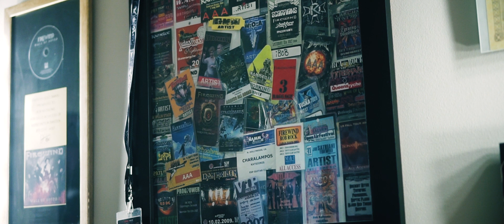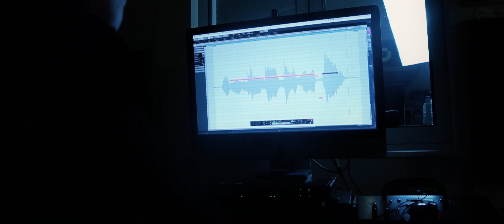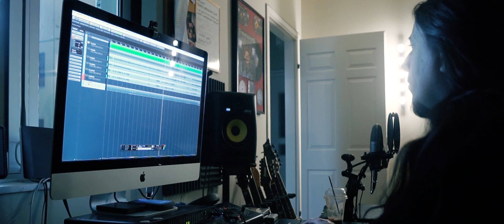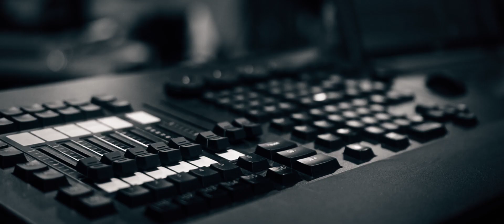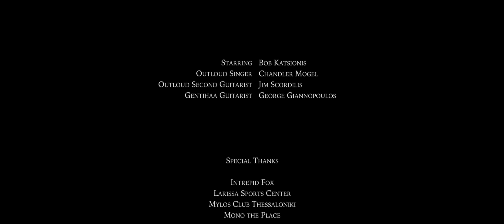A Virtual Hero - One week with Bob Katsionis